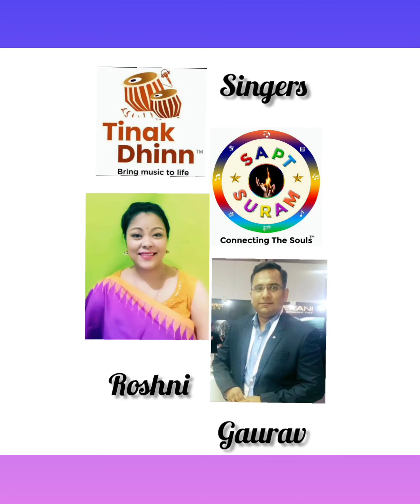presents Sathiya ye tune kya kiya sung by Divine Roshni & Gaurav